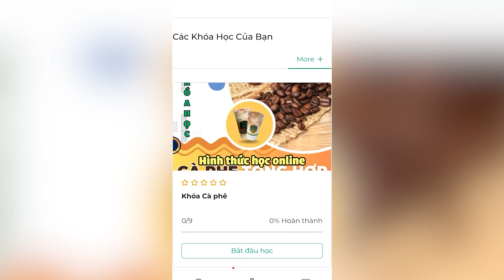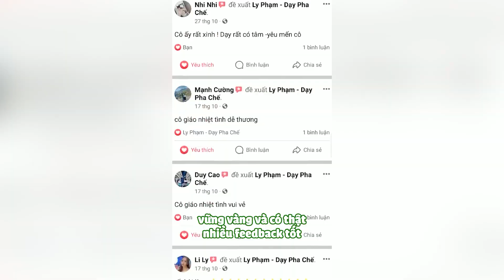SaLy Academy |Khóa học pha chế Online cho các chuyên đề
Lớp học Ly Phạm dạy pha chế là nơi không chỉ giúp bạn nắm vững kiến thức về pha chế mà còn trang bị Kỹ năng kinh doanh cho những học viên có mong muốn mở quán cafe, trà chanh, trà sữa. Đây là bước quan trọng đầu tiên trong hành trình kinh doanh của các bạn. Chúng tôi tin rằng lựa chọn của bạn sẽ quyết định đến sự thuận lợi và thành công.

Học viện Saly Academy cung cấp các dịch vụ:
✔️ Hướng dẫn cách kết hợp nguyên liệu khác nhau để tạo ra món nước độc đáo với hương vị đặc sắc.
✔️ Hiểu rõ từng bước chi tiết trong quy trình pha chế, từ lựa chọn nguyên liệu đến công đoạn hoàn thiện sản phẩm.
✔️ Được học thêm các kiến thức về quản lý quán nước, chiến lược giá cả, và cách thu hút khách hàng.
✔️ Hướng dẫn cách xây dựng menu và cách điểu chỉnh hương vị để phù hợp mở quán nước
✔️ Nhận được chứng nhận hoàn thành khóa học, xây dựng niềm tin từ phía khách hàng, giúp tạo được danh tiếng tích cực.

Tham khảo thêm thông vin về học viện Saly Academy tại:
🔸 Address: 17 Đường 39, KDC Vạn Phúc, Thủ Đức, Thành phố Hồ Chí Minh 70000, Việt Nam
© Bản quyền thuộc về Học Viện Saly Academy
© Copyright by Học Viện Saly Academy ☞ Do not Reup